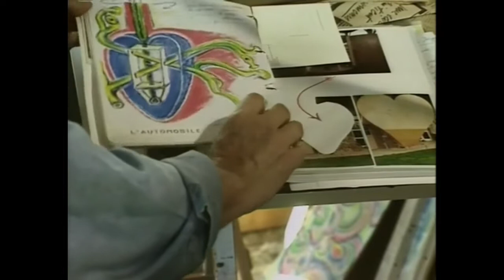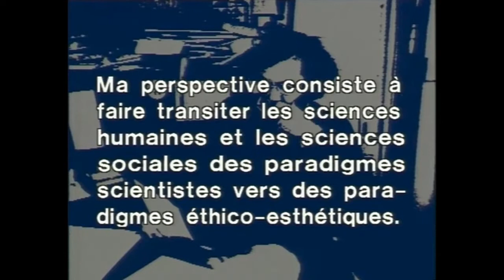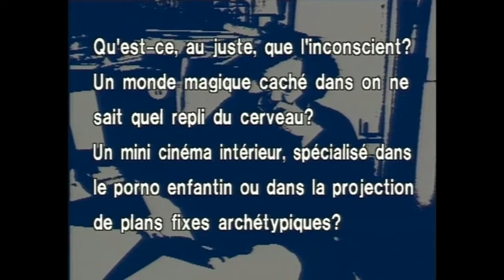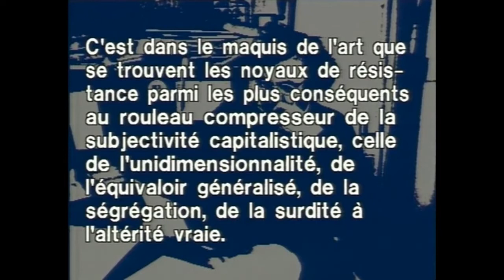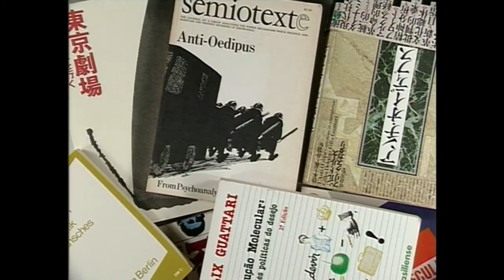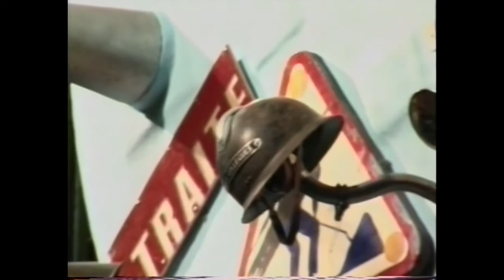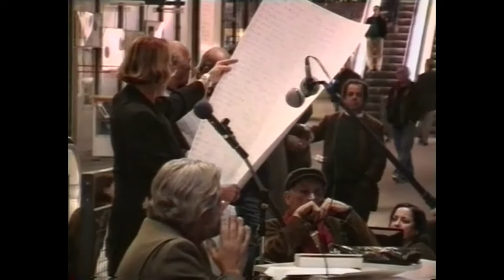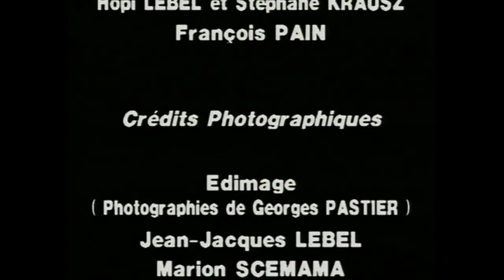MONUMENT À FÉLIX GUATTARI (1994)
monument to felix guattari (1994)

idea: jean-jacques lebel
director: françois pain
redactor: alexey lemmann

Briefly about the redactor: medical cybernetics student, scientist and philosopher

the following parts of the film have been edited:

00:53:13 – 00:53:49 - «ina - institut national de l'audiovisuel» - removed because without the removal of this fragment, the entire film would not be available for viewing on youtube*

*(ina is involved in the removal of all previous publications of this film)

00:35:56 – 00:36:36 - bailero, kiri te kahaba - removed in order to avoid advertising in the film, as this audio recording is monetized by youtube

00:49:56 – 00:50:57 - performance hermann nitsch, vienne, 1984 - removed that avoid complaints of violation of the rules of publication of content on youtube

00:51:13 – 00:52:51 - «avec made in eric et jjean-pierre klein psychiatre» - removed that avoid complaints of violation of the rules of publication of content on youtube

2. download the setup file trisquel
3. insert an empty flash card
4. write the installation file to it with balenaetcher
5. boot from the installation flash card